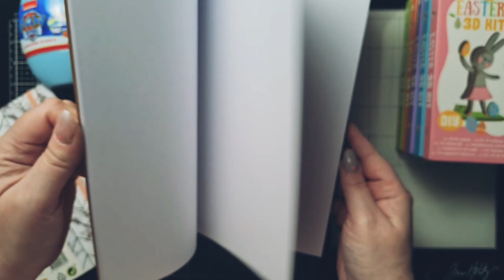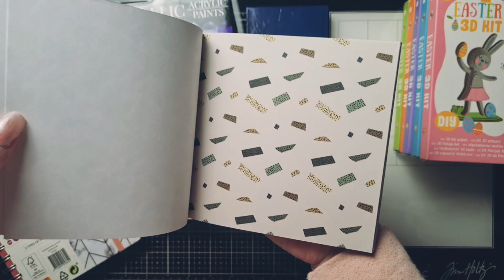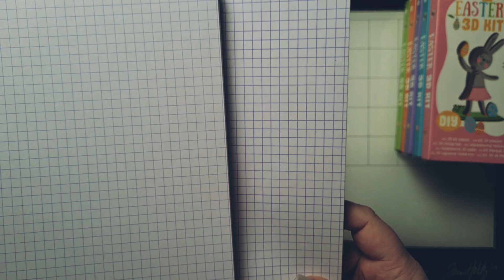# 354 | WHAT I BUY * Action und Tedi Einkauf * so war das nicht geplant | # fphaul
Hallöchen 🤗

Heute gibt's mal wieder nen Haul... Ich hatte nach Geschenken geschaut und wurde auch fündig, allerdings habe ich auch noch andere Dinge gefunden, die mit gefielen 🫣 wer kennts?

Zur Vario Zange von PRYM